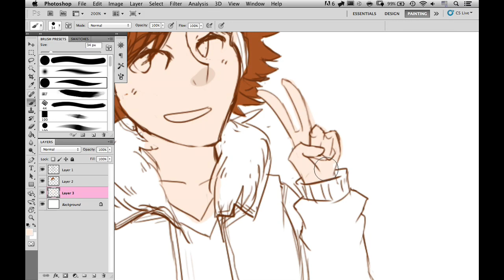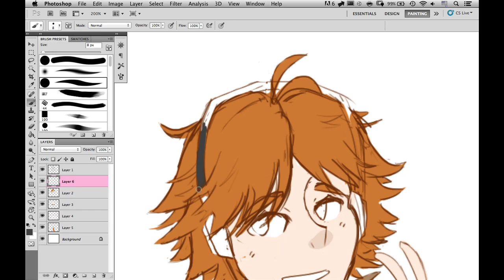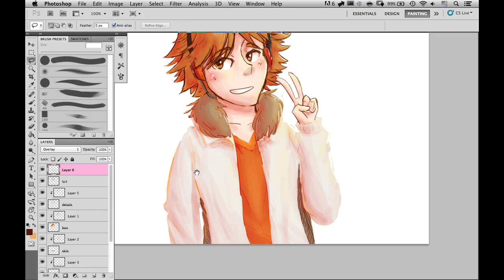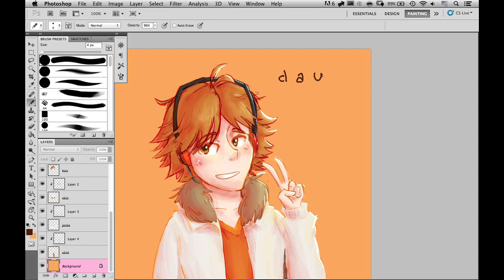drew a yosuke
go to my gross yosuke sideblog that i drew this